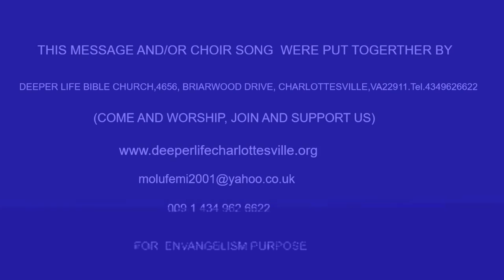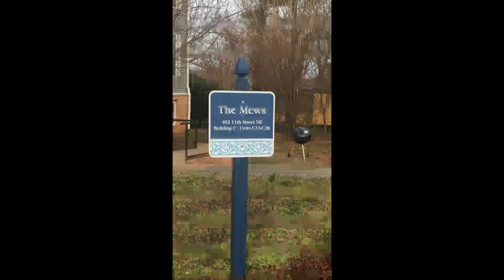THE CONDEMNATION AND DETHRONMENT OF THE PROUD KING PAS W F KUMUYI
Our Thursday online prayer meeting is today, 26/9/2019. Kindly make yourself available for a life changing & a touch from the Most High God. Join us, believing the Lord that you are moving forward, the yoke of delay, stagnation, failure, bareness will be roled away in Jesus Name.

For Nigeria; 11.00 pm - 12.00 midnight

1)The principle of Achievement and Productivity By Pastor W.F. Kumuyi

2) Also this books : Discipleship Class and Converts Class Series By Pastor W.F. Kumuyi